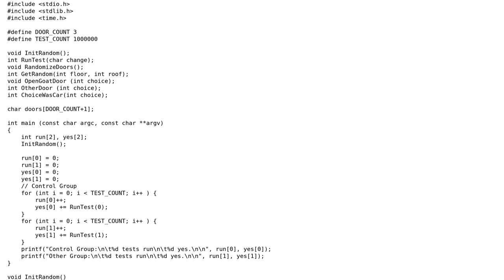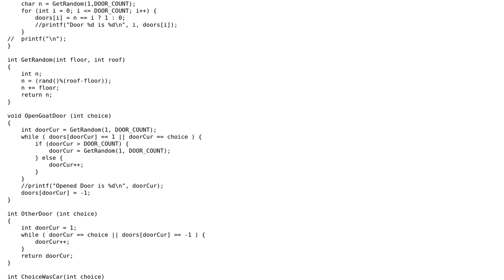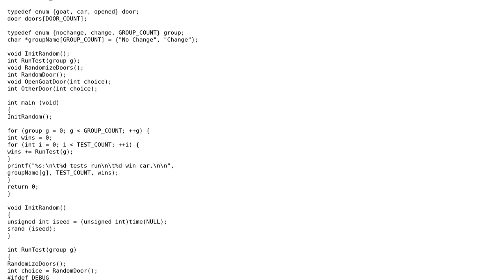Is this an elegant/accurate simulation of the Monty Hall problem?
With thanks & praise to God, and with thanks to the many people who have made this project possible! | Content (except music & images) licensed under CC BY-SA | Music | Images & others | With thanks to user Aviator45003 user andrew cooke user 200_success and the Stack Exchange Network Trademarks are property of their respective owners. You are responsible for your own actions.